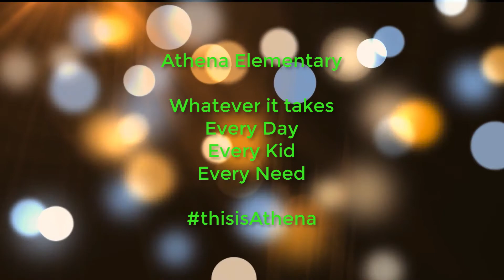weekend update for the week of 8/19/19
A look at the week ahead for Athena Elementary School in DeSoto, MO